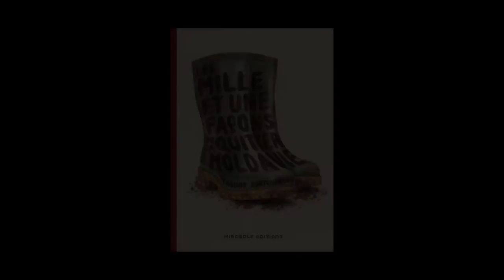Vladimir LORTCHENKOV - Des mille et une façons de quitter la Moldavie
A l'occasion de la première édition du salon Russkaya Literatura qui s'est tenue les 7-8-9 novembre à l'Espace des Blancs Manteaux à Paris, rencontre avec Vladimir LORTCHENKOV, auteur de "Des mille et une façons de quitter la Moldavie" aux éditions Mirobole.